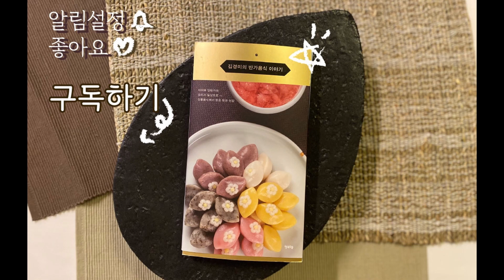청국장을 찌개로만 드시나요? 냄새안나는 청국장덮밥!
청국장을 찌개로만 드시나요?
이렇게 새로운 방법으로도 드실 수 있어요!
특유의 냄새가 안나는 청국장 덮밥! 도전해보세요 🤤😋